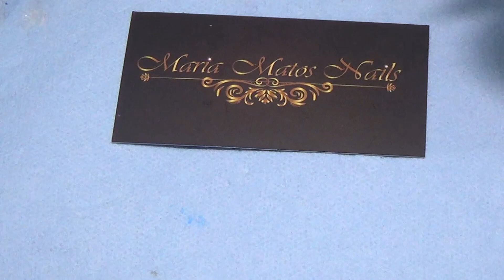Mariposa a mano alzada | MariaMatosNails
💅🏼Aprende a dibujar una hermosa mariposa con pinceles para mano alzada.

Todos los productos en este video los encuentras en mi tienda "El Mundo de las Uñas".